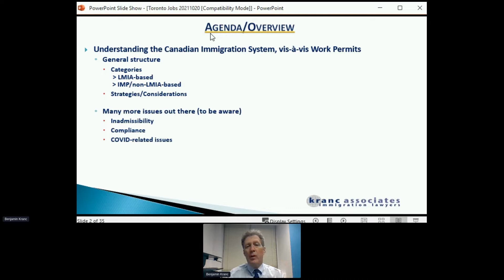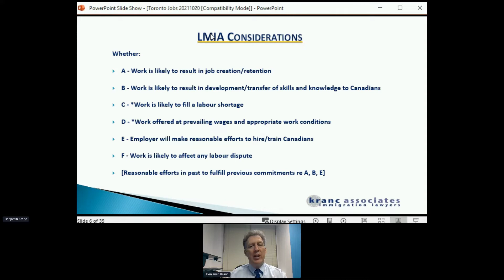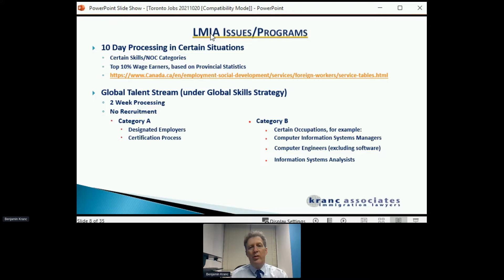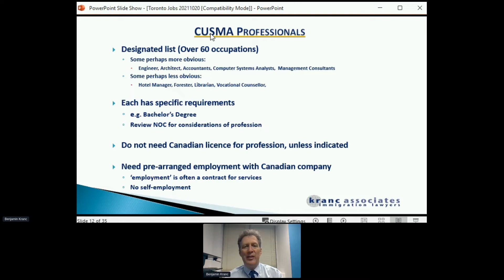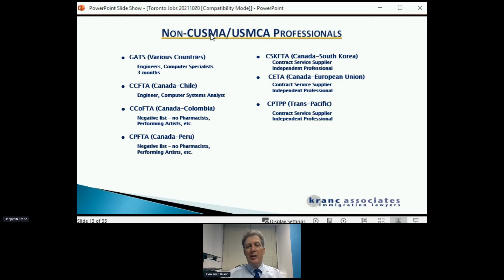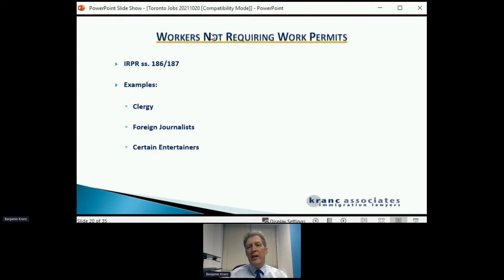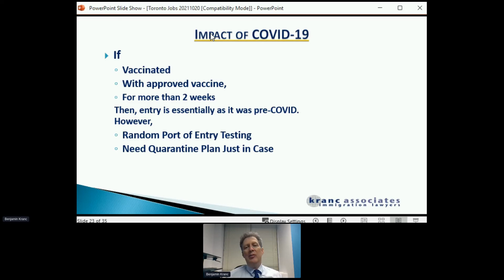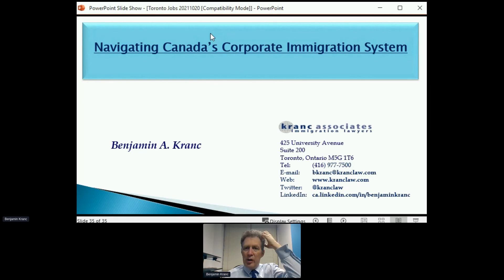“Canadian Corporate/HR Immigration Issues And COVID”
Benjamin Kranc, Senior Corporate Immigration Lawyer, Kranc Associates, spoke at our recent Virtual Canadian Executive Leadership Conference.